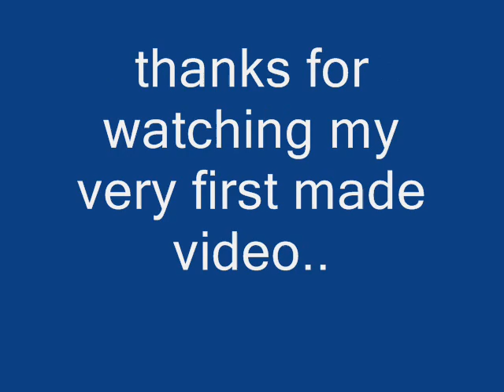with a smile cover photos of cads family